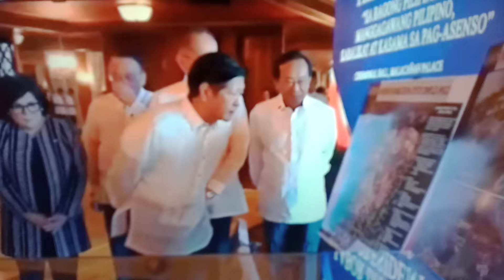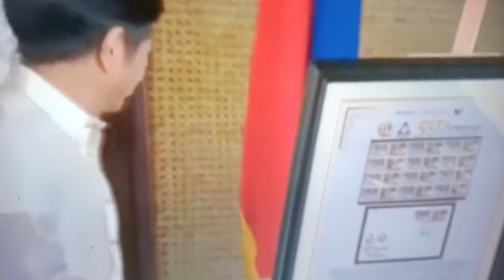Labor Day pinangunahan ni Pangulo Marcos sa palasyo ng Malacañan ngayong may 1, 2024